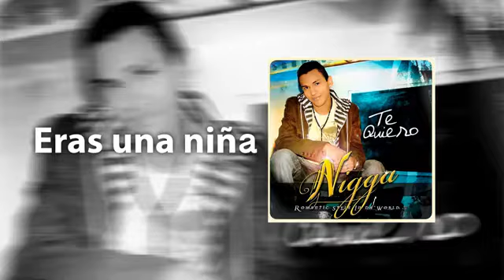Nigga Ft. Japanese - Eras Una Niña